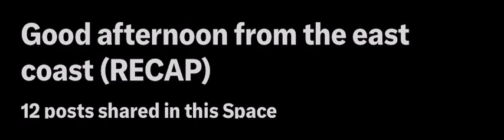Skid Row ~ continued 11/04/23